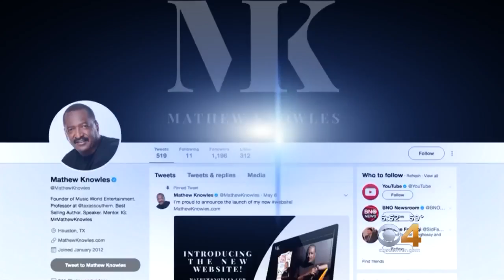Congrats To Beyonce & Jay Z!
Beyonce's father tweeted Happy Birthday to the twins!